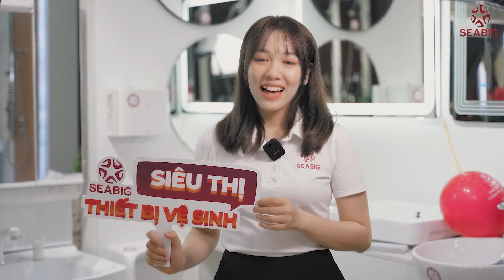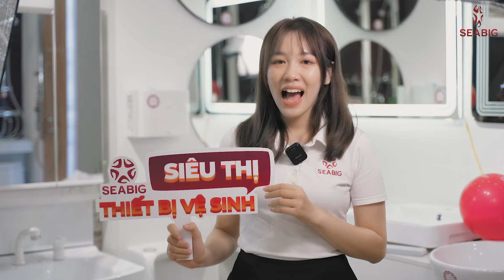Khách hàng trải nghiệm mua hàng tại Seabig | Chất lượng tuyệt vời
Phỏng vấn khách hàng hỏi về chất lượng sản phẩm và tư vấn ở seabig. Cùng xem vị khách xinh đẹp này nói gì nhé..
Showroom 1 : 391 Nguyễn Xiển, Thanh Xuân, Hà Nội
Showroom 2 : 170A Phạm Văn Đồng, Cầu Giấy, Hà Nội